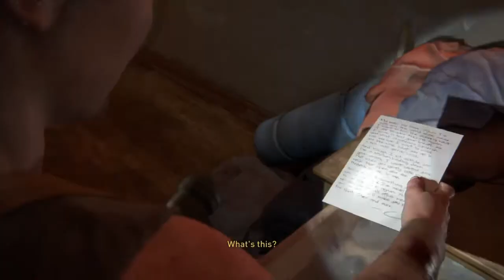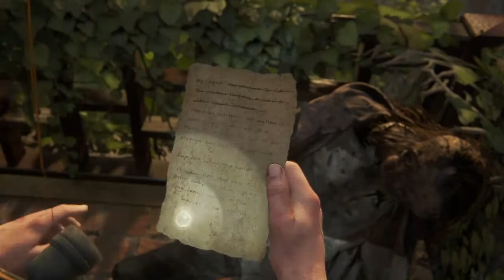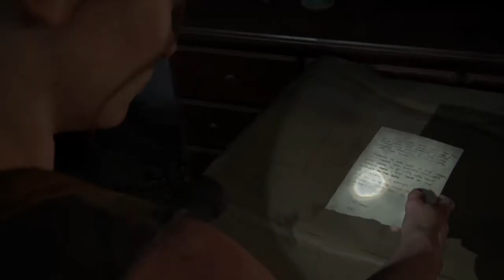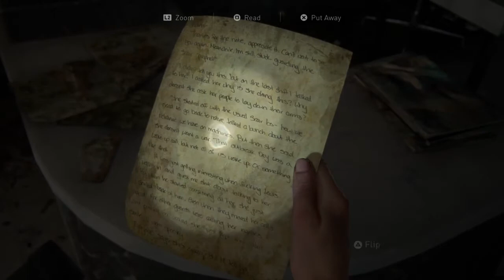The Last of Us Part 2 Gameplay walkthrough #20